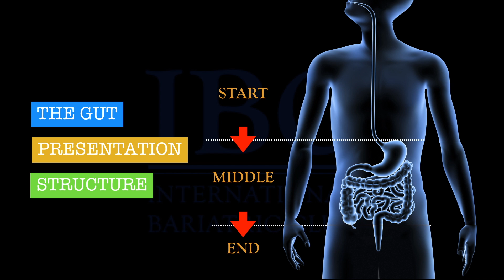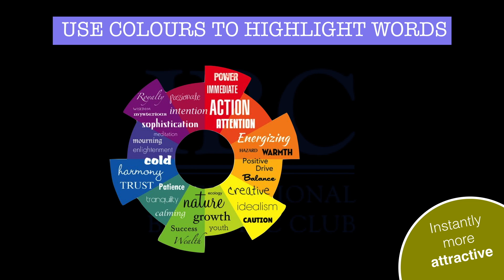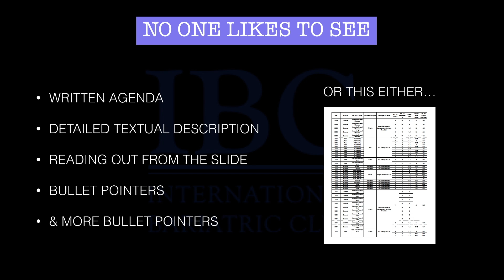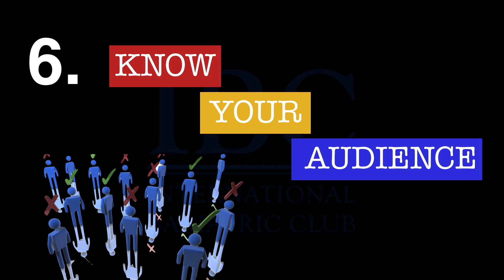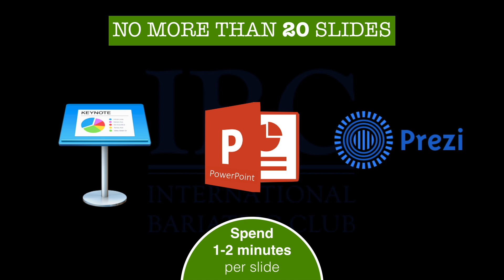10 Tips for great multimedia presentation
Important tips to boost your presentation and improve the attention span of the viewers